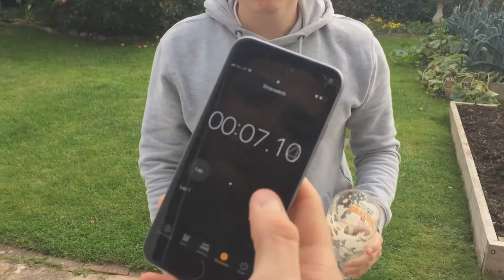Mighty Adventures - Top Shagger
So this episode is a bit weirder than the rest...

Also not going to be any for a while as I have a life!